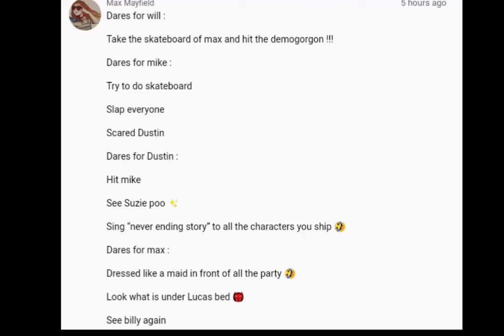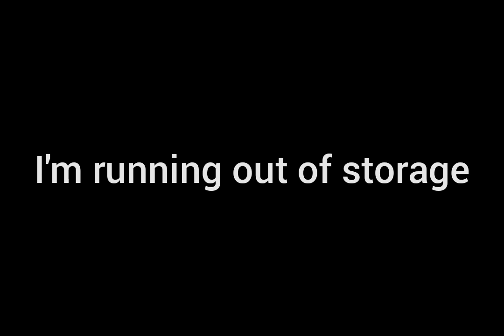Stranger things Dares 2/?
More? I'm having fun!